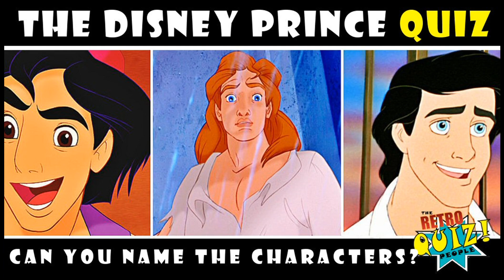DISNEY PRINCE | CHARACTER QUIZ | CAN YOU NAME THE DISNEY PRINCES?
Welcome to the Disney Prince Character Quiz.

For this picture quiz we will be showing you pictures of all your favorite Disney Prince. We will then be setting a timer to give you time to answer before reveling the name of the Disney Prince that's pictured.

 How well do you know Disney?.  Well now its time for you to prove it with the Disney Princess picture quiz.  Only the biggest fans can score full marks in this Guess The Character TV quiz.

We are a brand new channel to you tube and we appreciate the time taken to be apart of our great quizzes including the Disney Prince quiz.  We plan to add more great quizzes and content every week so please take the time to subscribe and comment on our quiz to let us know how you got on.

thanks very much once again for taking part.